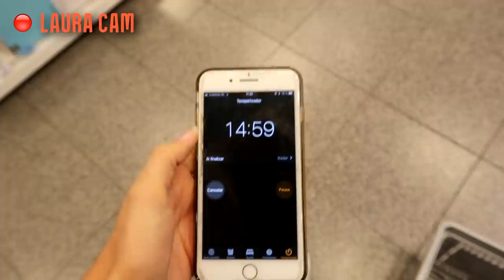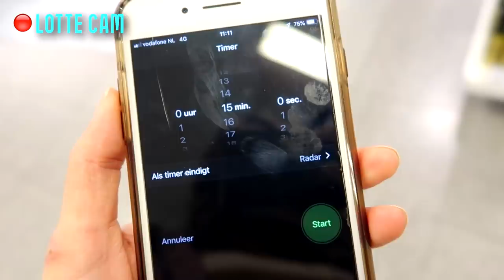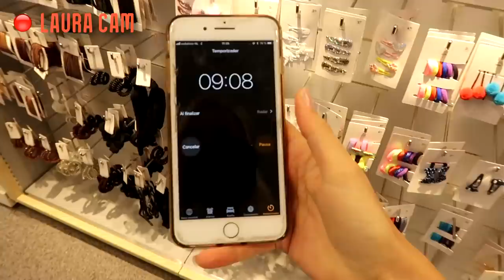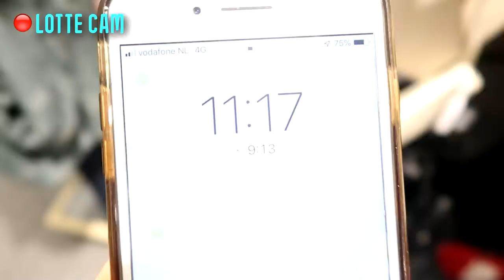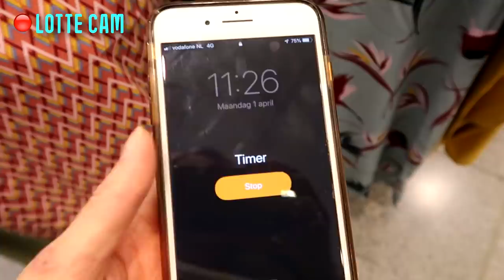15 MINUTEN HEMA OUTFIT CHALLENGE! 👗🛍 || MET LAURA BRIJDE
Wow, wat was dit een toffe maar moeilijke challenge! In deze video zoeken Laura Brijde en ik allebei een complete outfit mét accessoires bij HEMA... binnen 15 minuten! Hoe dat gaat én wat de resultaten zijn, zie je in deze video.

Outfit Laura:
* oorbellen €7,50 - niet online
* headband €10 - niet online

* zonnebril €2 - niet online

|| V E E L G E S T E L D E - V R A G E N ||

Hoi allemaal, welkom op mijn kanaal! Ik ben Lotte, een meisje dat graag een winged eyeliner draagt en verslingerd is aan beauty. Ik maak onder andere video's over beauty, maar ik neem jullie ook mee in mijn leven door twee keer per week een vlog te plaatsen. Zo nu en dan film ik een shoplog of een challenge, én ik plaats iedere maand een bullet journal plan with me video. Verder plaats ik soms een makeup tutorial waarin ik stap voor stap laat zien hoe je een look kunt namaken, en review ik veel nieuwe producten in mijn first impression video's. Enjoy watching!